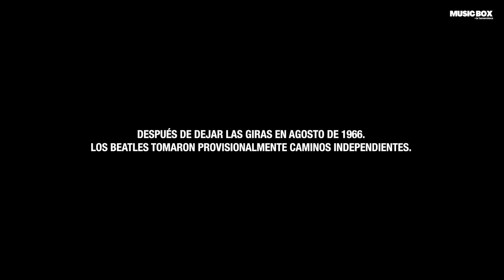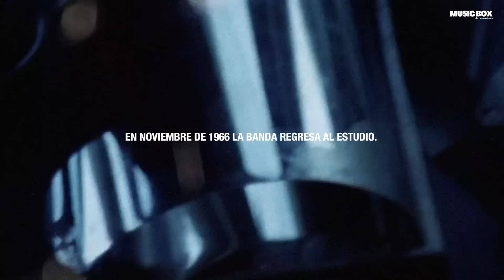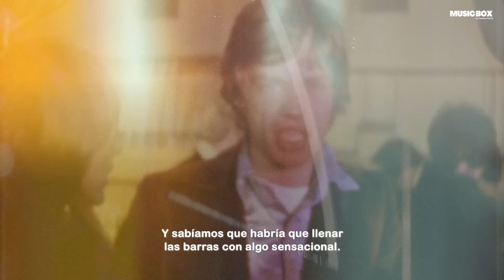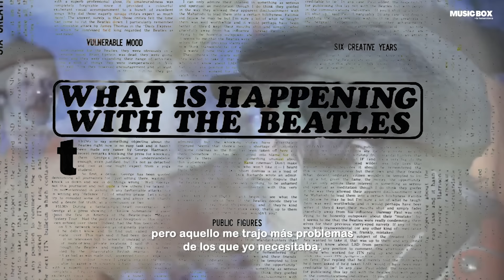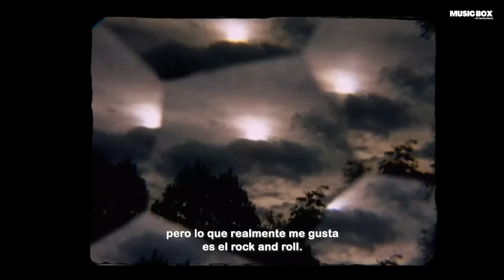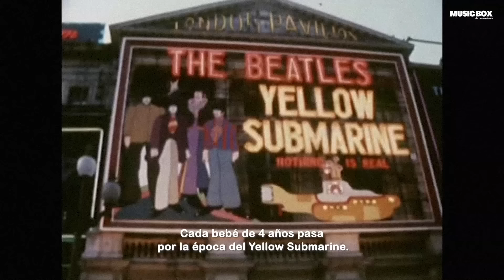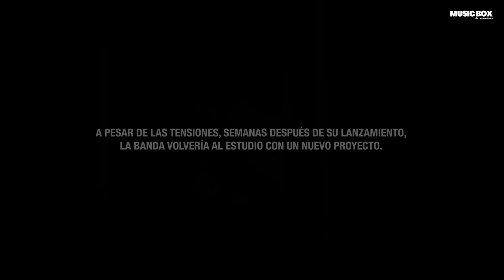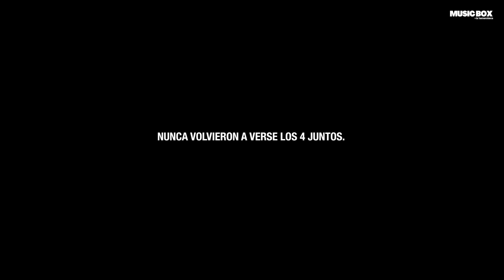The Beatles: La Historia Contada Por Ellos | Parte 2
The Beatles: La historia contada por ellos cuenta la historia de la banda más famosa de todos los tiempos con testimonios de John Lennon, Paul McCartney, George Harrison, Ringo Starr, George Martin, Neil Aspinall y Brian Epstein.

Producido por Music Box.